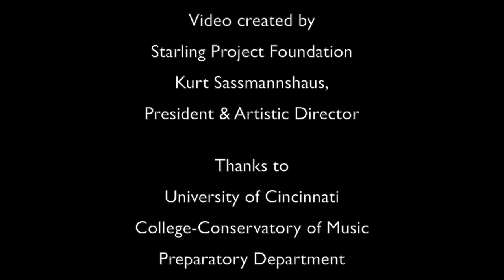The Pony Race